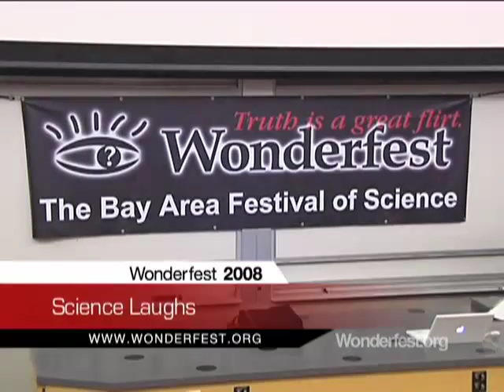Merle Kessler: Science Laughs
Merle Kessler @ Science Laughs, Wonderfest 2008, Bay Area Science Expo.